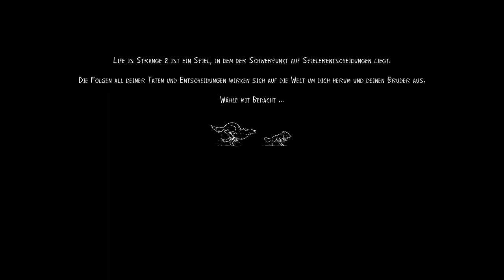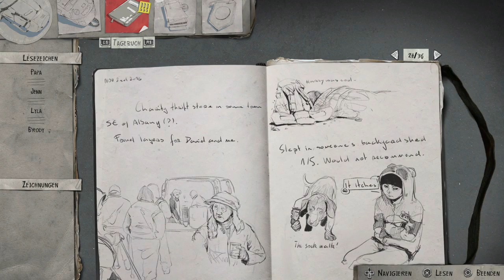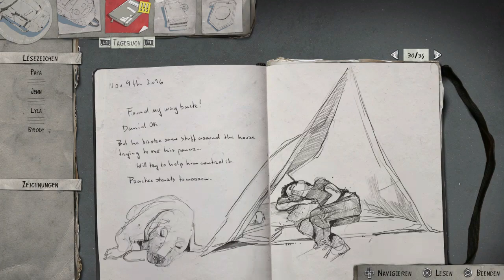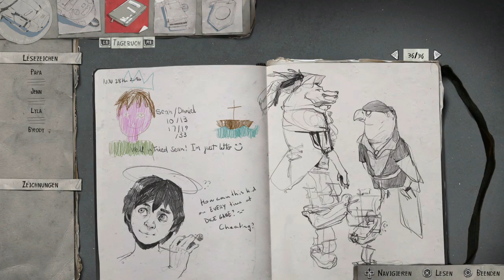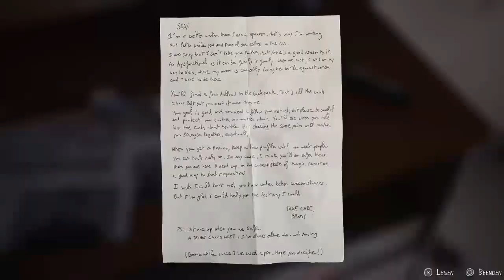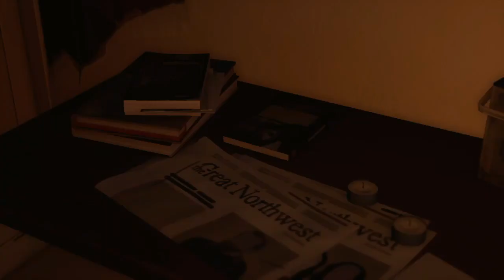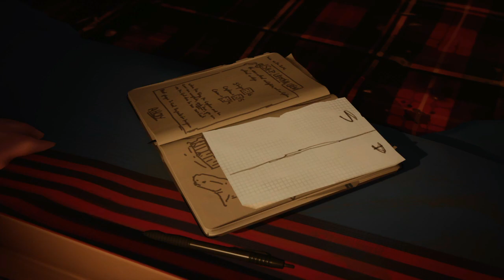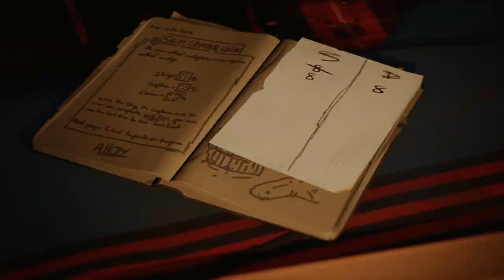life is Strange 2 🦋 Episode 2 🐺 003 - Rules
Die beiden jung Wölfe arbeiten an der Superkraft Kontrolle von Daniel, nur leidet Daniel unter einer Grippe...